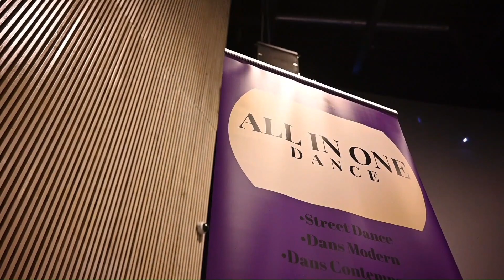ALL IN ONE SHOWCASE 2023 - Video Promo